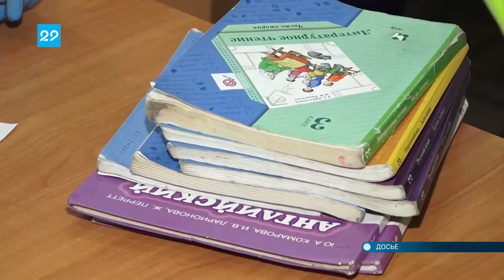09.09.2021 Итоги кампании по трудоустройству подростков